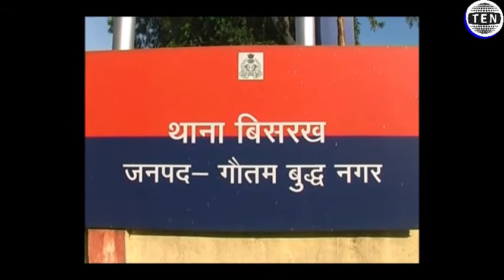Greater Noida में तिहरे हत्याकांड का हुआ खुलासा | पति ने पत्नी और 2 बच्चों को मारकर घर मे दफनाया